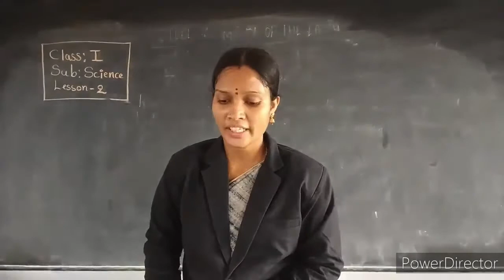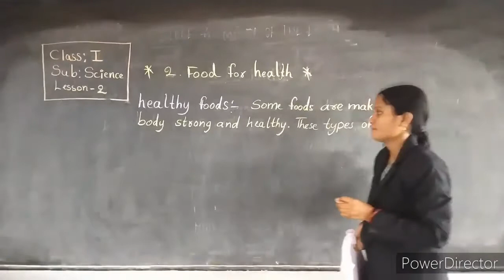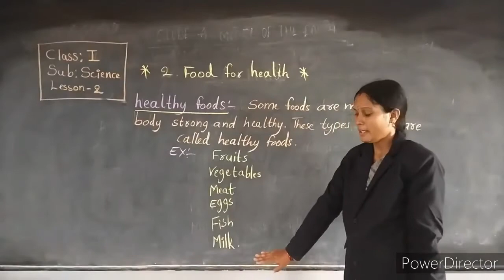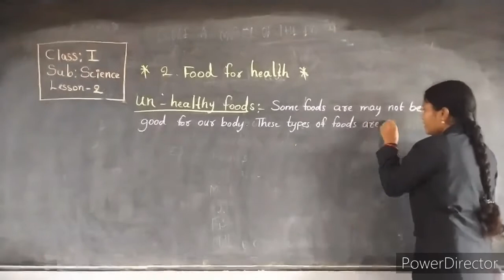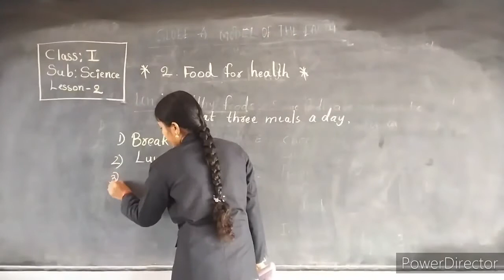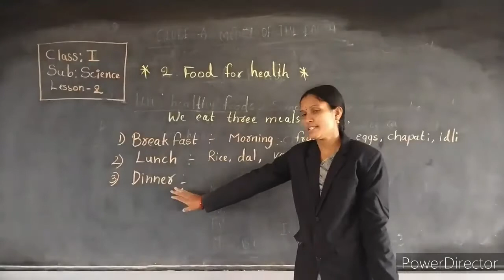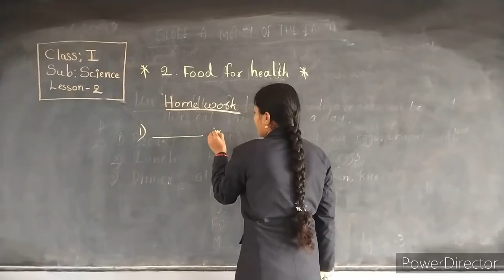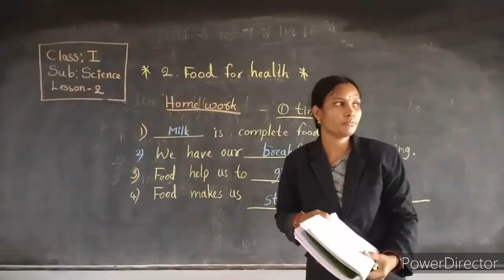1st science food for health